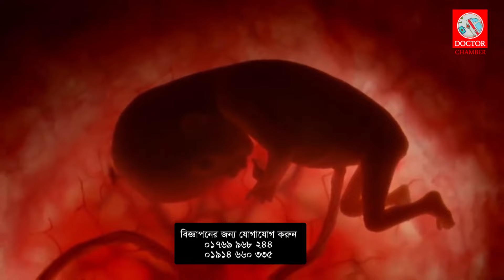গর্ভাবস্থায় কখন সহবাস করা যাবে | Sex During Pregnancy in Bangla | Doctor Chamber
Sex in pregnancy || Sex during Pregnancy in Bangla ||
It's perfectly safe to have sex during pregnancy unless your doctor or midwife has told you not to.

Having sex will not hurt your baby. A penis or penetrative sex toy cannot penetrate beyond your vagina, and the baby cannot tell what's going on.

However, it's normal for your sex drive to change during pregnancy. This isn't something to worry about, but it's helpful to talk about it with your sexual partner.

You may find having sex very enjoyable during pregnancy, or simply feel you don't want to. You can find other ways of being loving or making love. The most important thing is to talk about your feelings with your partner.

Thanks
Doctor Chamber